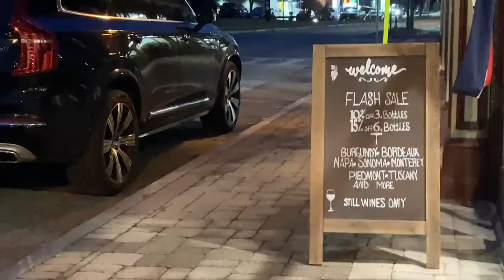Étienne Cohen - 1 Down 7 To Go (Official Music Video)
Directed by Mikey Sergio

Lyrics:
Win the lottery spend it on hats with particle effects
3 AM softly weeping into hungry man selects
I’m a mess, I let all my bad habits go unchecked
But at least my wretched body will be funny to dissect

Sausage fattener on the master now the beat is fucking bumpin
Turn the bass up turn the phase up now my heart rate’s fucking thumping
Going faster like it’s dodging gaster blasters that get summoned
He said nice shot I said thank you, I was aiming for the pumpkin